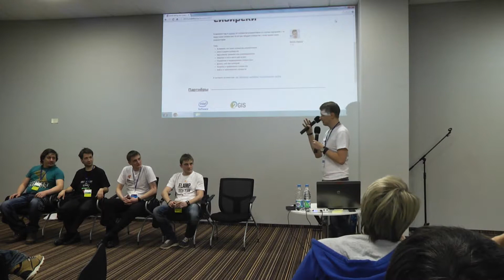Квартирник Артём Кудзев. 2ГИС. Speed dating или комьюнити по-сибирски